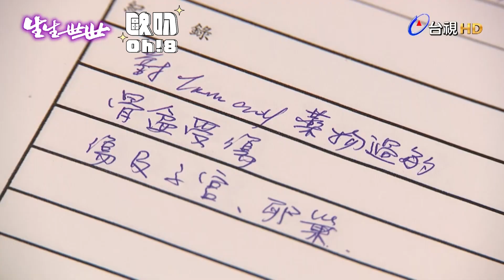【生生世世】EP109｜明珠尚未清醒 敏鳳竟想趁機掐死她?!｜金鐘好戲 感動回歸｜Oh!8歐叭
救人喔!! 要殺人了😱

🌸生生世世👶
每週一至週五晚間八點鎖定台視📺